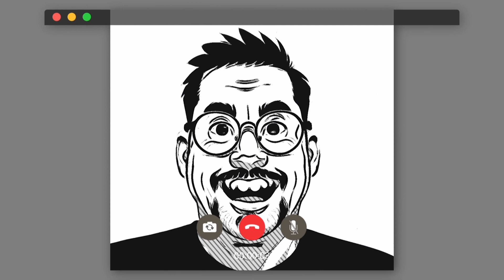｜5｜區議會：民主黨8人參選、過三會！｜大肥看天下09月21日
荔枝角站 長沙灣道889號 華創中心22樓2203室 (荔枝角地鐵站D2或A出口)
門市營業時間: 10:30-19:30 假期照常 (如果偷懶會預先通告)

直接過數/ Payme：
Payme: 59222628
請將入數收據WhatsApp 至 : 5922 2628